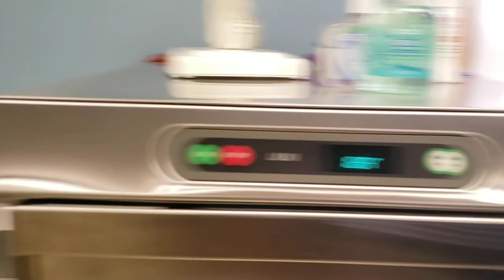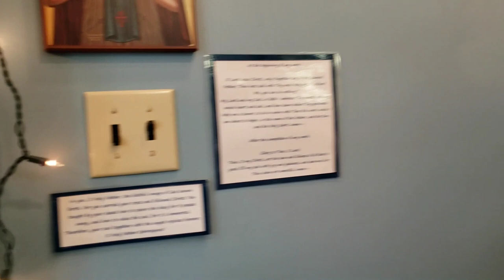A Day in the Life of an Orthodox Monastery | Redeeming the Time